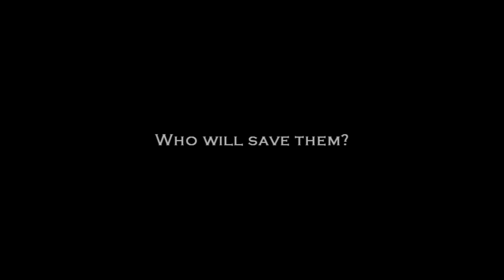TIM TEBOW GETS HIT: THE MOVIE [TRAILER] (Kentucky vs. Florida 2009)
Originally on BrandonR24's channel.
What if the Hit on Tim Tebow was made into a trailer for a movie? Enjoy!

I have complete respect for Tim Tebow, hes an awesome football player. Also I am not making fun of him getting hurt, mostly the crowds initial reaction. It seemed like a movie to me so here it is. Enjoy.